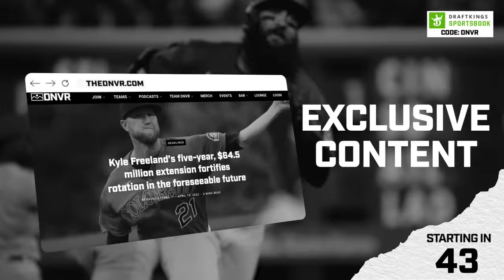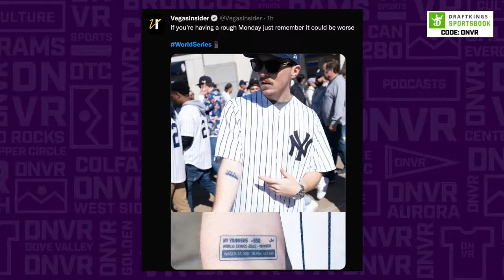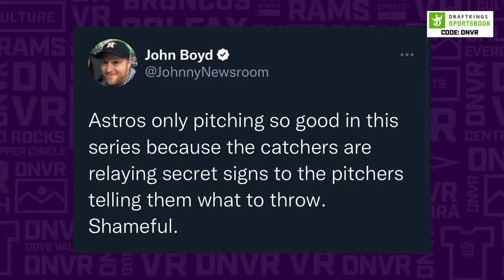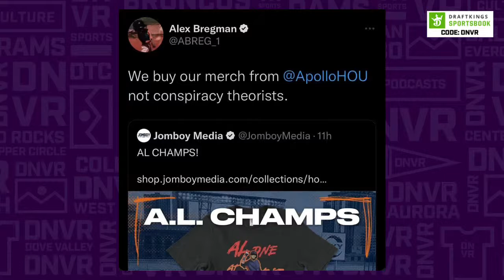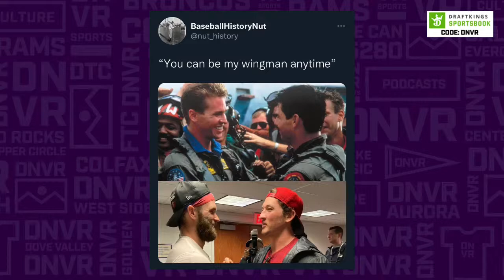Best memes of 2022 World Series: Bryce Harper, José Altuve & The Philly Phanatic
What are the best Memes around the World Series this year? What are some on the internet trends that have made us laugh the most, and what are our final predictions for the World Series between the Philadelphia Phillies and Houston Astros? Brendan Rodgers and Charlie Blackmon are also finalists for the Silver Slugger award. Suzie Hunter and Patrick Lyons come to you LIVE from the DNVR Bar to break down everything you need to know in the world of the Colorado Rockies!

Start - 0:00
News & Notes - 3:00
Memes - 18:00
Looking ahead - 36:00
Home Run Draft - 46:30

You can also reach out 24/7 on the web at travislegaloffices.com.

21+ (18+ NH/WY). Physically present in AZ/CO/CT/IL/IN/IA/KS/LA(select parishes)/MI/NH/NJ/ NY/OR/PA/TN/VA/WV/WY only. $200 in Free bets: New customers only. Min. $5 deposit. Min $5 pregame moneyline bet. $200 issued as eight (8) $25 free bets. Bet must win. Ends 1/8/23 @ 8pm. Risk-Free Stepped Up SGP: 1 Token issued per eligible game. Opt in req. Min $1 bet. Max bet limits apply. Min. 3-leg. Each leg min. -300 odds, total bet +100 odds or longer. Ends at start of final game of the 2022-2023 NBA Season.